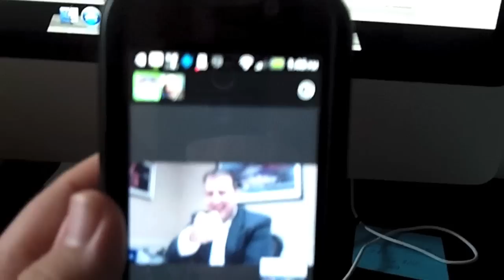Google+ Hangouts Go Mobile- Google+ Mobile Hangouts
Today Google+ hangouts opened a new feature to allow you to do hangouts from your mobile phone.  Unfortunately for my Android device my photo stays sideways the whole time.